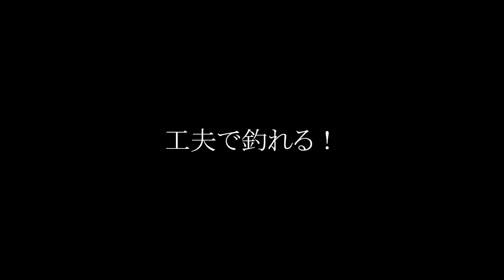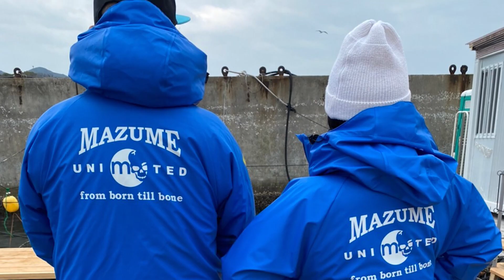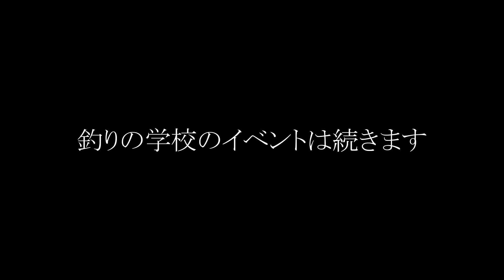【海上釣り堀オーパ】高級魚を狙ったら！釣りの学校でチーム対抗 南大阪岬町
なにしとん？チャンネルは、しんやが釣り、アウトドアを楽しむチャンネルです。『なにしとん？』とは、関西、神戸弁で『何してるの？』と言う意味です。
真面目あり、笑いあり、
しんやが毎回色んな方と出会い、釣りを楽しむことを配信しています。
たまには、ようこも参加しています。

またサブチャンネル
では、ようこが料理動画を配信しています。
至らぬ点もありますが、お時間があるときに遊びに来ていただければ嬉しいです。

◆なにしとん？チャンネル公式グッズ販売サイト

◆なにしとん？チャンネル公式グッズ販売ページ

◆お仕事関係
DMからお願いします